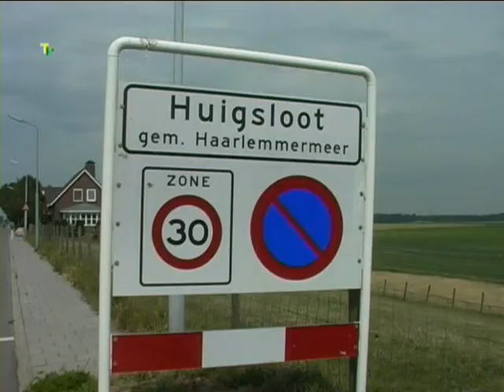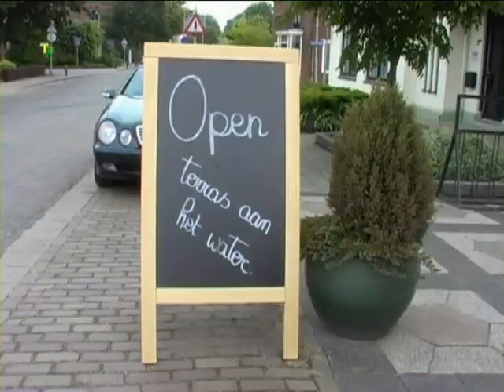Weekend Lisse deel 2 Film van : Tum Palmen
Ik heb ook een gastenboek en zou het leuk vinden als jullie hier wat inschrijven  ,  klik op onderstaande link voor Uw opmerkingen, suggesties en/of aanvullingen of alleen de groeten :  Veel plezier met het bekijken van mijn video